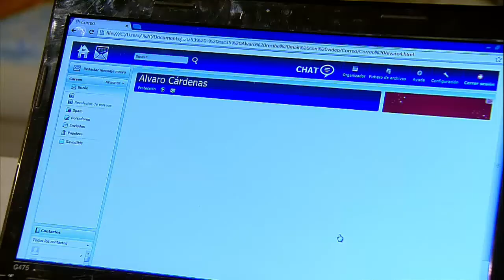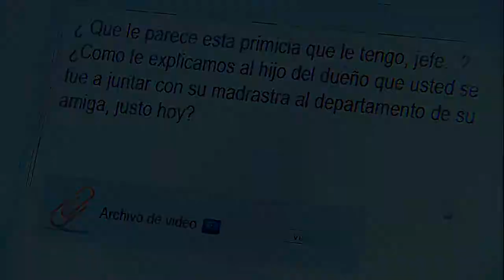Socias - Capitulo 73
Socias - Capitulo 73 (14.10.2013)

Capítulo 73 - Lunes 14 octubre
Álvaro víctima de chantaje
Javier le envío un video donde aparece él e Inés muy cómplices.